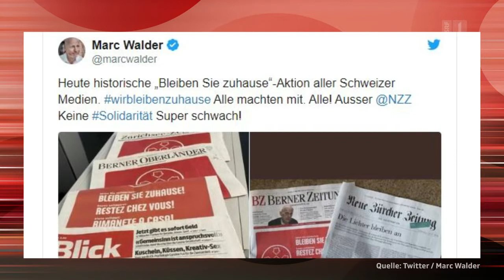Wie objektiv berichten die Medien? Regula Stämpfli im Medienclub SRF, 17.6.2020.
Seit Wochen dominieren zwei Ereignisse die Medien: die Coronakrise und die Unruhen in den USA. Die Berichterstattung ist flächendeckend, das Interesse des Publikums so gross wie selten zuvor, die Leistung der traditionellen Medien wird geschätzt.

Doch es gibt auch Kritik: Zu lange hätten die Schweizer Medien die Meinung der Regierung und der Behörden vertreten, zu spät seien Corona-Verhaltensanweisungen hinterfragt worden, zu einseitig schiesse die Berichterstattung nur gegen US-Präsident Trump, Journalistinnen und Journalisten würden kommentieren statt informieren.

Wird die Kritik des Publikums ernst genommen? Wo fängt Meinungsjournalismus an? Und dürfen extreme Meinungen in Artikeln und Sendungen Platz haben?
Mit Franz Fischlin diskutieren im «Medienclub»
– Nathalie Wappler, Direktorin SRF;
– Regula Stämpfli, Politikwissenschaftlerin;
– Alex Baur, Journalist «Weltwoche» u.a.
laStaempfli im NZZ-Artikel zu Corona